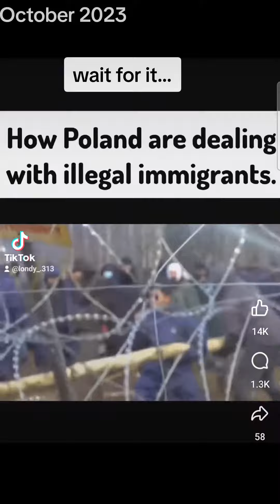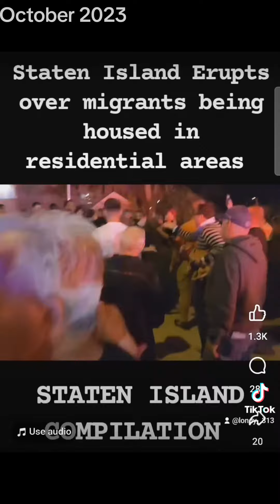illegal immigrants in Poland vs America illegalimmigrants New York